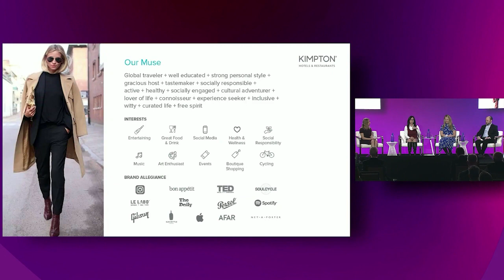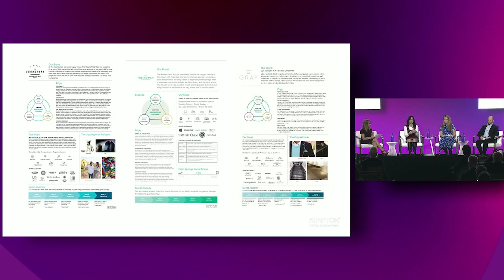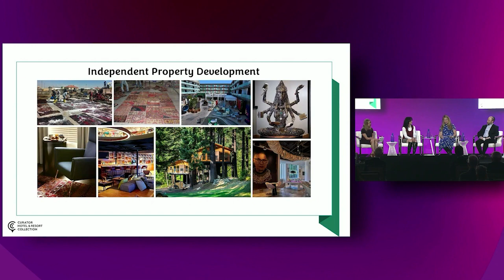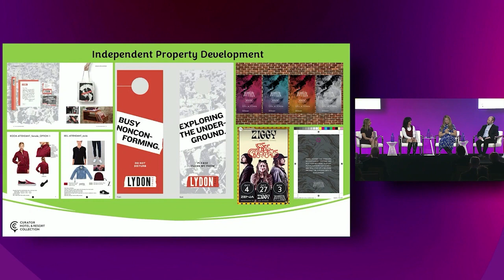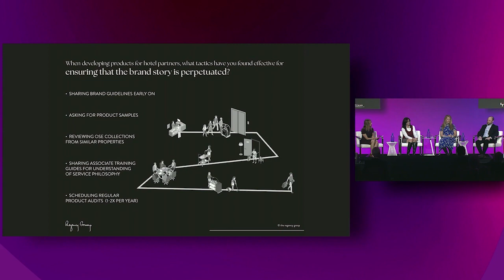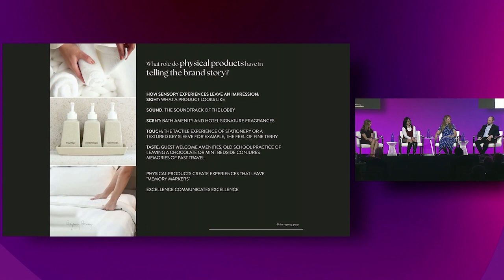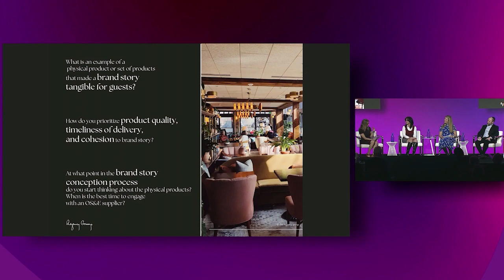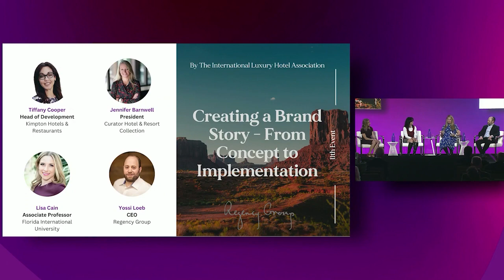Creating a brand story from concept to implementation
The vision behind the brand concept, positioning, creation and launch. Bringing it to life, from marketing to operations to OS&E

Tiffany Cooper, Head of Development – Kimpton Hotels & Resorts
Jennifer Barnwell, President – Curator Hotel & Resort Collection
Yossi Loeb, CEO – Regency Group
Moderator: Lisa Cain, Associate Professor – Florida International University